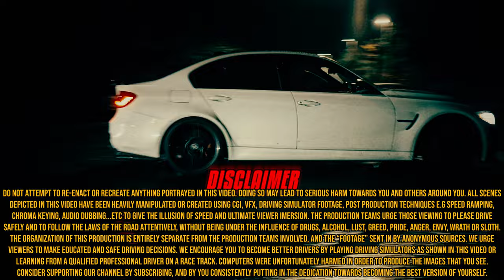UK Street Drifting - NISSAN 350Z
DRIFT STIG SENDS THE NISSAN 350Z SIDEWAYS! (Read Description)

If you're looking for a *bargain car* with exceptional performance, impeccable handling, and sweaty dudes asking for a ride in the passenger seat, look no further. The 350Z is a car for real men, particularly those who grew up playing Need for Speed and love the feeling of tyre smoke filling their lungs. It has a good enough power-to-weight ratio to send it with ease. For around 7 grand, you can get the perfect drift car for UK roads, and because of this, there's no shortage of hydraulic handbrake kits for this car. The 350Z still stands strong as a brilliant drift car in 2023. And let's not forget about its tempting posterior.

This 2007 350Z possesses a charismatic 3.5-litre V6 with longer con rods than the original, a wider range of operation for variable valve timing, and equal-length exhaust manifolds. The 2007 model also possesses dual intake manifolds. One thing that Nissan has not changed is the compelling, dependable mechanical growl of the engine throughout the rev range that is so alluring. (Who needs women?)

Unless you’re a hater, the fact that the 350z is quick goes without saying, but it's the visceral element that elevates it to legendary status. The steering is tactile and accurate, with power assistance falling off as the speed rises to increase road feel.

Its appearance in *The Fast and the Furious: Tokyo Drift* saw it fitted with a Veilside body kit, among other modifications, and was driven by the fictional character "Drift King”. Here we see a stock body 2007 model driven by none other than the real-deal “Drift Stig” @DRIFTSTIG

It is almost criminal not to send this modern classic around every possible corner, but then again, “Drift Stig” came out of the womb sideways, which explains why straight lines were never his strong suit.

We hope you enjoyed watching this movie as much as we did creating it.

𝘾𝘼𝙍 𝙎𝙋𝙀𝘾𝙄𝙁𝙄𝘾𝘼𝙏𝙄𝙊𝙉𝙎 🏎️
NISSAN 350Z
Engines:  3.5-litre V6 Engine
Horsepower: 313HP
Torque: 268 IB-FT
0-60 mph: 5.7s
Top Speed: 155 mph +
Transmission: 6 Speed Manual Transmission
Colour: Gray Metallic

𝙒𝘼𝙉𝙏 𝙔𝙊𝙐𝙍 𝘾𝘼𝙍 𝙏𝙊 𝘽𝙀 𝙁𝙀𝘼𝙏𝙐𝙍𝙀𝘿 🔗

𝙎𝙋𝙀𝘾𝙄𝘼𝙇 𝙏𝙃𝘼𝙉𝙆𝙎 ⚡
DRIFT STIG (@DRIFTSTIG )
DRONE FOOTAGE : n8s_cars on insta

𝐁𝐄𝐌𝐀𝐑

𝗗𝗼 𝗻𝗼𝘁 𝗮𝘁𝘁𝗲𝗺𝗽𝘁 𝘁𝗼 𝗿𝗲𝗰𝗿𝗲𝗮𝘁𝗲 𝗮𝗻𝘆𝘁𝗵𝗶𝗻𝗴 𝘆𝗼𝘂 𝘀𝗲𝗲.
This is a documentary, we harm computers to
generate these images so you don't have to try it out. Sections of the video are recorded in real time and have been sped up with the audio dubbed in post-production.
Money ≠ Skill. Do not overcompensate for your abilities.
𝗦𝘁𝗶𝗰𝗸 𝘁𝗼 𝗙𝗼𝗿𝘇𝗮, 𝘁𝗮𝗸𝗲 𝗶𝘁 𝘁𝗼 𝗮 𝘁𝗿𝗮𝗰𝗸 𝗼𝗿 𝘄𝗮𝘁𝗰𝗵 𝘁𝗵𝗲𝘀𝗲 𝘃𝗶𝗱𝗲𝗼𝘀]
No part of this video may be reproduced, distributed, or transmitted in any form or by any means, including photocopying, recording, downloading, re-editing or any other electronic or mechanical methods, without the prior written permission of the publisher (BEMAR), except in the case of brief quotations embodied in critical reviews (UK STREETO, UK STREET DRIFTING, NISSAN 350Z DRIFTING) and certain other noncommercial uses permitted by the copyright law.]